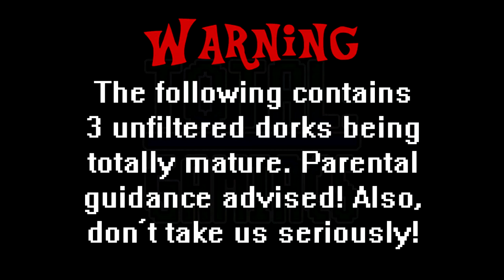TTL: G: Kirby's Epic Yarn #8: TYRANNICAL TEAMWORK CAKE!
Happy Friday! New episode in the land of confections! :D